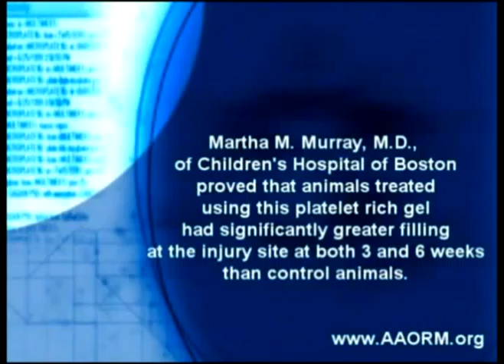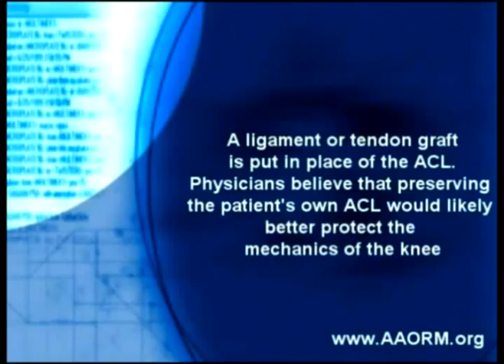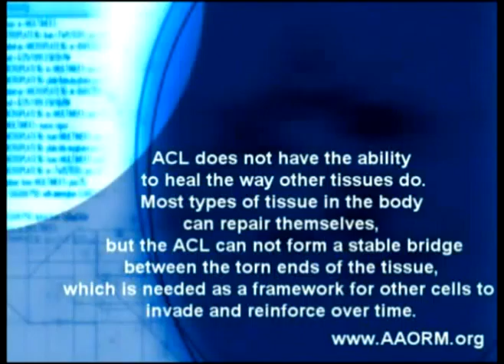111. Farshchian: Dr Alimorad Farshchian discusses arthritis